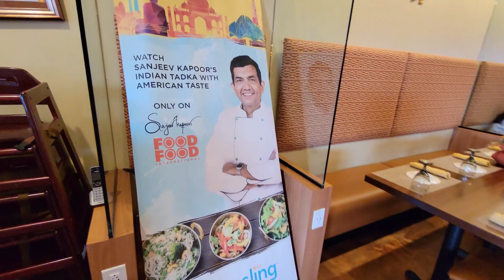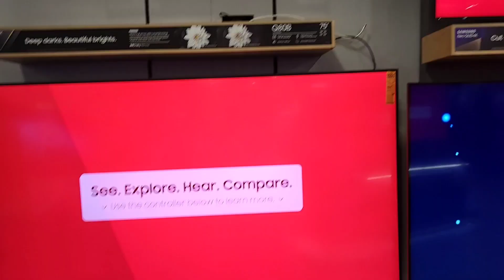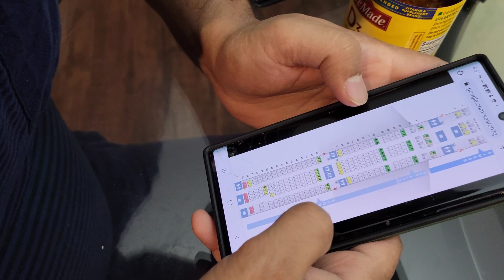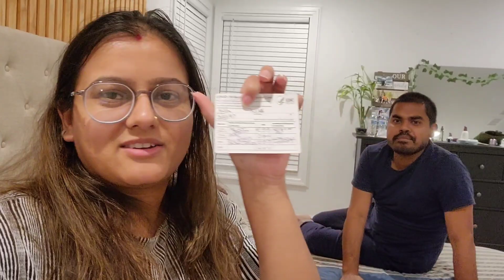Assam যোৱাৰ আগত আমাৰ Lunch Date | Assamese Daily Vlog